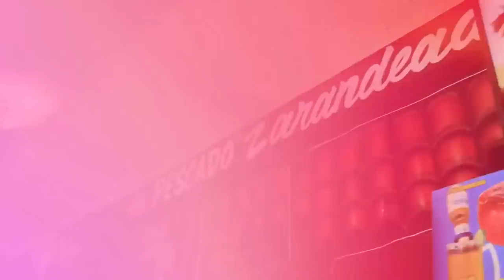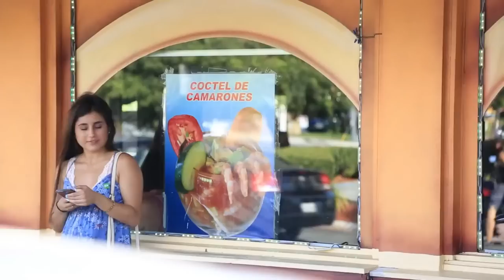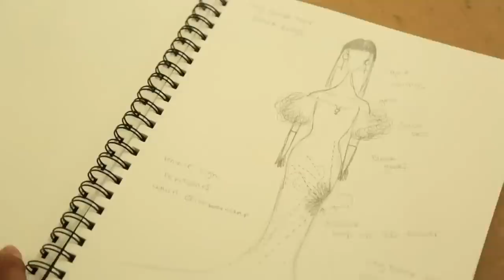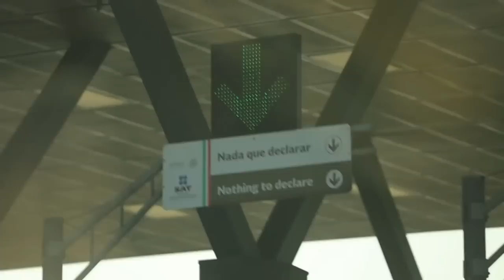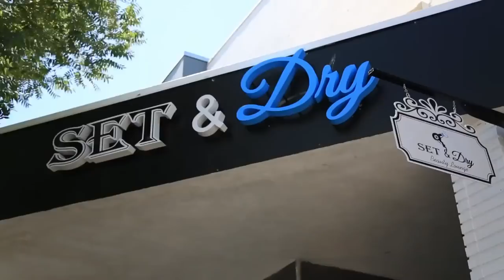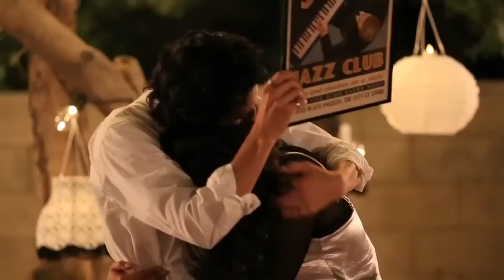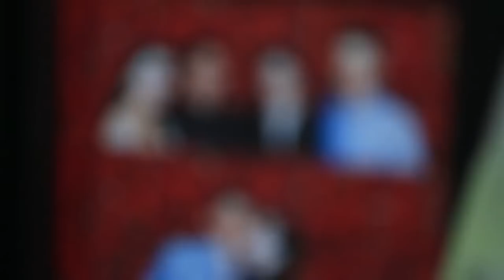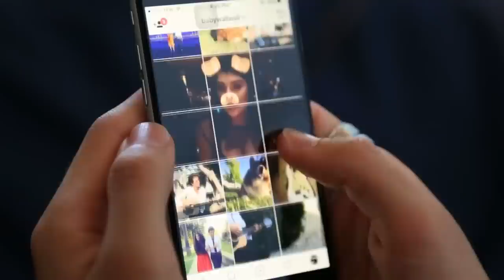Life After Quince Season 3 Marathon Live Stream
WE'RE FLASHING BACK TO SEASON 3! The girls are ready to shake things up! Shany sets up a fashion collab with Eileen to give Airam a new saucy Selena look. Later, the girls meet up at Shany’s place for John’s graduation party. There, Alyssa introduces her boyfriend, Anthony, and the interrogation begins. However, tension rises as Matt arrives with Vivian.

A Quinceañera celebrates a girl transforming into a young lady. After the glitz and glam of the party comes new life experiences and responsibilities. Find out what happens to our Quince girls after they turn 15. Follow along as they experience their firsts: from dating, to makeup, to getting their driver's license, experience Life After Quince.

→ CREDITS ←